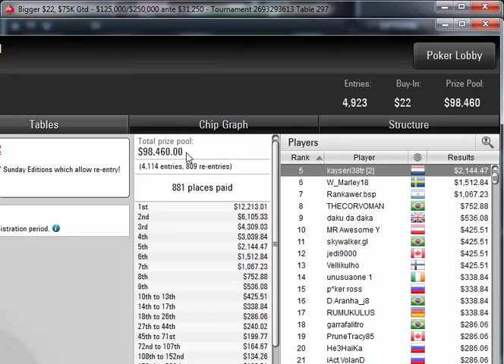"prietolucas" beat "bremer919" to win Poker StarsBigger $22, $75K Gtd Final Table Sep 22, 2019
Poker StarsBigger $22, $75K Gtd
Poker Network
Poker Stars
Game:
NL Hold'em, Multi Table
Tournament started:
Sep 22, 2019 05:00
Players:
4114
Buy-In+Fee:
$20.00+$2.00
Prize pool:
$98,460.00
The finale of the pokerstars Bigger $22, $75K Gtd featured a heads-up battle between prietolucas and bremer919. When the final cards were dealt, prietolucas earned $12,213.01 for the win, while bremer919 settled for a consolation prize of $6,105.33.

prietolucas participated in 53 similar poker tournaments. prietolucas was in the money 13 times in total.
prietolucas's place was 1783 in previous poker tournament and prietolucas won $0.00.
bremer919, who finished in second place, earned 6.2 % of the prize pool.
Tournament Results
1prietolucas$12,213
2Bremer919$6,105
3RCP.Lima$4,309
4spaliaras21$3,040
5kayseri38tr$2,144
6W_Marley18$1,513
7Rankawer.bsp$1,067
8THECORVOMAN$753
9daku da daka$536
10MR Awesome Y$426
11skywalker.gl$426
12jedi9000$426
13Vellikulho$426
14unusuaone 1$339
15p*ker ross$339
16D.Aranha_j8$339
17RUMUKULUS$339
18garrafalitro$286
19PruneTracy85$286
20He3HaiKa$286
21iAct.VolanD$286
22ImRusSlin$286
23nareee$286
24AlfonsoC87$286
25Brisni$286
26JapaSawada$286
27Magdebob1993$240
28Cross038$240
29IlusionHigh$240
30YordanPetrov$240
31msilveira11$240
32RSak4$240
33sohak113$240
34Alexandro466$240
35kaneoya$240
36Beau-90-J$240
37Yunghill1$240
38mataojo1234$240
39mOberdan$240
40qpglen$240
41gamblernobet$240
42SiD11211$240
43bluemeanie77$240
44regisser$240
45Hytackii$200
46dudalusa$200
47FKK5$200
48Ovidiush$200
49BigPex$200
50RPC39$200
51EASY LlFE$200
52PETER_3BET$200
53bAArfly69$200
54busi007$200
55babbstar$200
56sebirizoR$200
57David3077$200
58cznsnowy91$200
59F4NT4_T1M3$200
60Otizhaj$200
61starkstud$200
62bittebluff23$200
63scarface2911$200
64Lafflaren$200
65lostomjj$200
66KevinK82$200
67o_omx$200
68och_jong$200
69AdrianS_2506$200
70BWFCLEE$200
71kostanellys$200
72wellingtowap$165
73TrumpSmoksShwag$165
74patrsjo$165
75Turbo1984835$165
76Cbart_05$165
77MainaUTF93$165
78Marcel0Jr$165
79Johansen1998$165
80leozinhobre$165
81Pont5$165
82YoungNinoCEO$165
83AndyC96$165
84VaFadrian$165
85bboywill12$165
86lobalaise$165
87Lionet$165
88v1garista$165
89GDZ4hotwings$165
90KrazyBoom$165
91ramon1989$165
92easymisi$165
93newArt!st$165
94te.am.ars$165
95vinvedos$165
96caiocalmon$165
97caio_pimenta$165
98losos007$165
99sosa9k$165
100oksbjerg$165
101Roothlus$165
102bfarrz$165
103StaceyW_85$165
104BubbleGumTurbo$165
105JuVeNicko_93$165
106Lych13$165
107leoor18$165
108Palsgaard1$134
109mrpickles727$134
110Bluffer1414$134
111CesarMorales$134
112WifeyKey$134
113The K Factor$134
114gejstro$134
115t0M_J0biM$134
116ZERGA_77$134
117Skurdo$134
118MAKOKI775$134
119ENKHPUREV$134
120GuGuGFBPA$134
121zlatko22$134
122bolonhax$134
123vy8liz$134
124ZeroTheorem$134
125Laupinho$134
126czGLoRy$134
127AirmanGaTaos$134
128Aurimas693$134
129DGR.POKEHER$134
130borchardt007$134
131Woodsey26$134
132G0lD3NAS$134
133bananeFfm$134
134DSM09$134
135No_U_Didn$134
136arankarr$134
137inca7bar$134
138Simon Sun$134
139davey888585$134
140Shunzao$134
141Sganj$134
142Bhakes$134
143deccal0652$134
144toril274$134
145Renard_Mecha$134
146MikiDave$134
147joeeey99$134
148neymarrr_32$134
149APostiglioni$134
150irklas$134
151Artyto$134
152timurbaik$134
153andreyZF14$108
154tibleca$108
155w0j0PL$108
156PlataOplomo27$108
157N9torious$108
158Golaith13$108
159nophilings$108
160Michail1111$108
161Péterson8$108
162Vihanna$108
163sp3edy14$108
164h.dogui$108
165Analyser2$108
166lepsOnn$108
167realgeo$108
168AkiloniC$108
169RBMV1982$108
170glikegenius$108
171StiLL_fFresh$108
172Lagrecasso$108
173limpnodeic$108
174nicusordej$108
175DAEZZZ$108
176KKurbel$108
177EZCoinFlip$108
178RikyRoll$108
179RebuyFinal$108
180IWannaR0ck$108
181HeitorCEC$108
182Ranger Neil$108
183Felipe$Andre$108
184cfc_marcos$108
185robmarquez$108
186osmarjnr$108
187vitor762$108
188rotaledo1$108
189NutsInMacadá$108
190santiagomu85$108
191glnas$108
192BSV_1991$108
193auslender73$108
194shurik2201$108
195Me pele$108
196Mihadran$108
197Barrakuda84$108
198latarn$108
199Yanai55$108
200MARCIN123$108